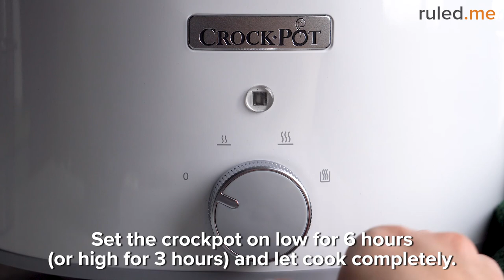Keto Buffalo Chicken Soup [Crockpot/Slow Cooker]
With the weather cooling down, soup season has definitely arrived. And…we’re going to take full advantage of that! During the warmer summer days, making a hot soup is one of the last things that you may want to do, but we have glimpses of the delightful stuff every now and again. This one has been on my list for quite some time now!

The whole idea of this was to bring the flavor of a buffalo chicken wing into a soup. Don’t get me wrong – this doesn’t taste like liquefied buffalo chicken wings; the flavors really bring out a unique flavor that you probably haven’t had in a soup before. So, instead of polishing off a plate of protein-heavy buffalo wings, you can grab a bowl of this and be happy.

Instead of using a real mirepoix, we use powders and seeds to help keep the carbs down. We use cream and cream cheese to really bring the thickness of the soup out. Instead of the traditional flours, we use just a tiny bit of xanthan gum to pull everything together and give the rich and hearty soup something to stand on its own with.

Of course you all know, buffalo wings usually come with a healthy serving of bleu cheese – so you can do the same with the soup! Serve with bleu cheese, goats cheese, or a little bit of feta cheese. Anything that gives a tangy taste with a melty texture. Throw some spring onions on top and now you have dinner!

Read the full recipe with full nutrition breakdown and step-by-step pictures over

Ingredients:
3 medium Chicken Thighs, deboned and sliced (~1.2 lbs without bones)
1 teaspoon Onion Powder
1 teaspoon Garlic Powder
½ teaspoon Celery Seed
¼ cup Butter
1/3 – ½ cup Frank’s Hot Sauce (depending on how spicy you like it)
3 cups Beef Broth
1 cup Heavy Cream
2 ounces Cream Cheese
¼ teaspoon Xanthan Gum

Nutrition Summary: This makes 5 total servings of Crockpot Buffalo Chicken Soup. Each serving comes out to be 523 Calories, 44.2g Fats, 3.4g Net Carbs, and 20.8g Protein.